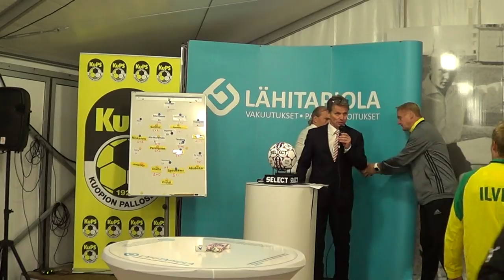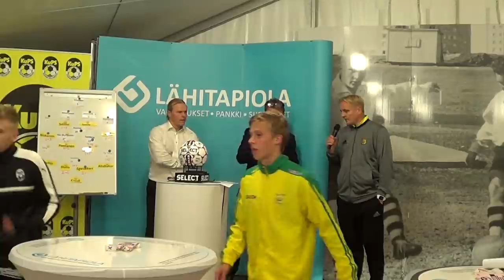Lehdistötilaisuus: KuPS - Ilves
Paikalla päävalmentajat Marko Rajamäki ja Jarkko Wiss sekä pelaajista Tuomas Rannankari ja Lauri Ala-Myllymäki.